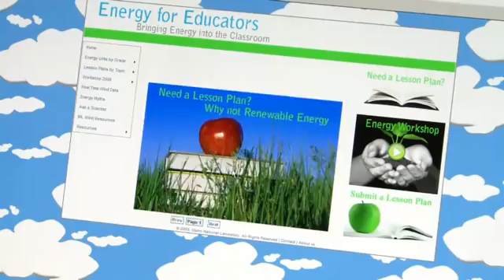Idaho Science, Technology, Engineering and Mathematics Overview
Idaho National Laboratory has been instrumental in establishing the Idaho Science, Technology, Engineering and Mathematics initiative -- i-STEM, which brings together industry, educators, government and other partners to provide K-12 teachers with support, materials and opportunities to improve STEM instruction and increase student interest in technical careers.